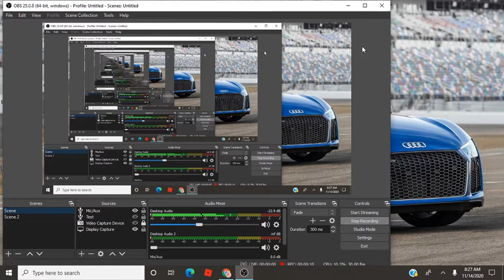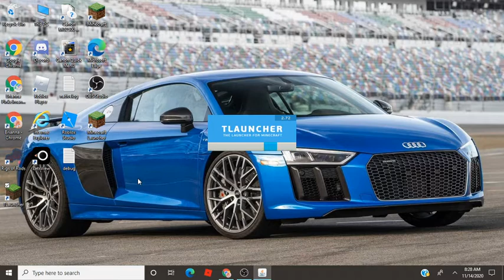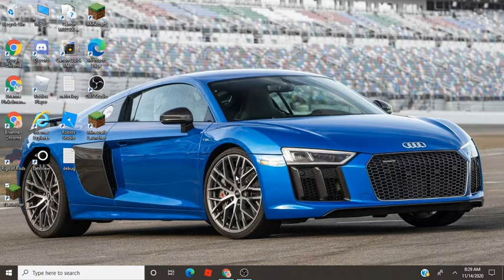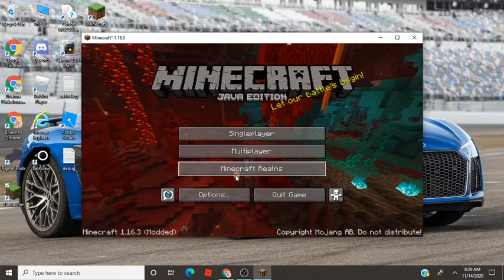Playing Adopt me!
Sorry for the long wait! I was busy. I hope you guys are having a great morning and I'll see you in another video! Peace!